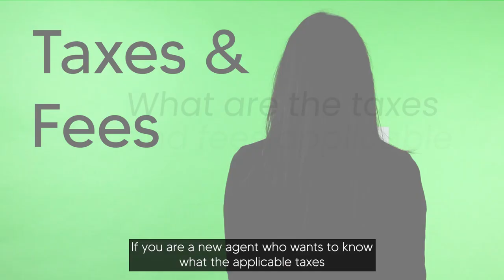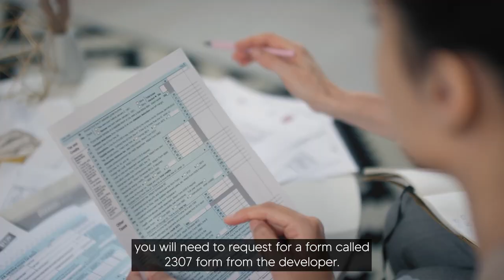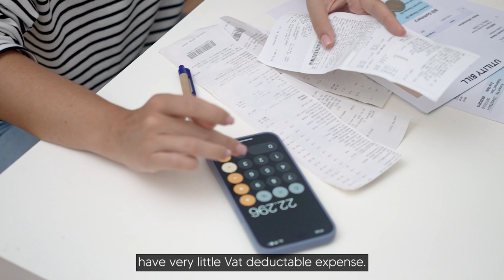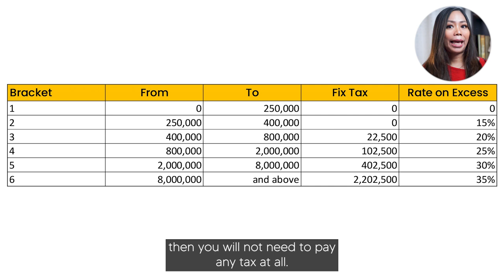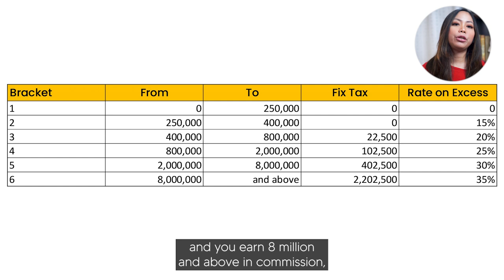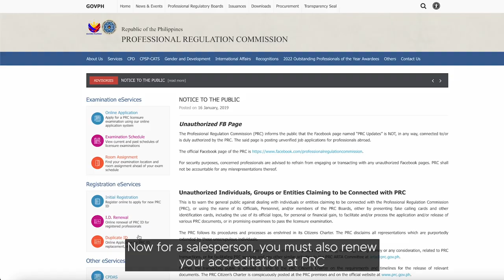Taxes and Fees for Real Estate Agents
I have spent the last decade of my life immersing myself in the real estate industry as a real broker and now, as a real estate consultant. And one question I often get asked by other agents is - what are the taxes and fees applicable for real estate agents?

If you’re a new agent who wants to know what the applicable taxes and fees are – then check this video out and hit subscribe to be updated whenever I post new videos.

Alex Zeta
Real Estate Broker, Consultant and Content Creator
Brokers Lic no 0007755

Hi! I'm Alex - I'm a Real Estate Broker, Consultant & Content Creator who started in the real estate industry back in 2011. If you're looking to buy or sell  Pre-selling property in VisMin area or real estate in Cagayan de Oro, give me a call so I can help you out.